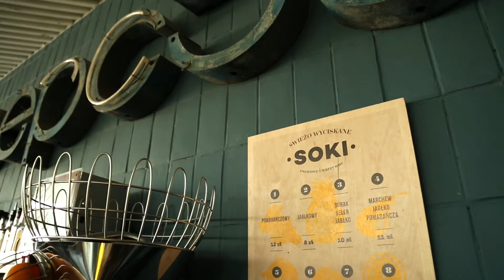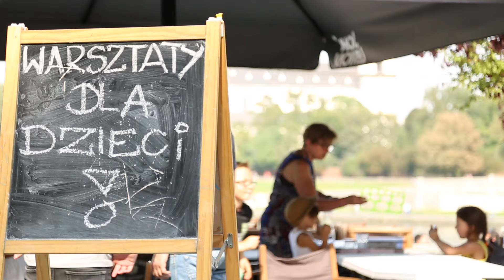PIZZA W FORUM PRZESTRZENIE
Sekret naszej pizzy to prawdziwe włoskie produkty, świeże warzywa i serce wkładane w każdy placek. Zobaczcie jak krok po kroku powstaje Wasza ulubiona pizza i poczujcie powiew lata. Smacznego!